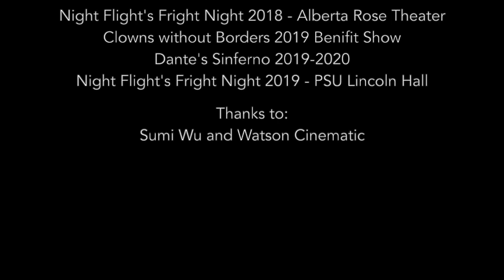Larke And Bentley - Reel 2020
Duo Trapeze and Duo Lyra.